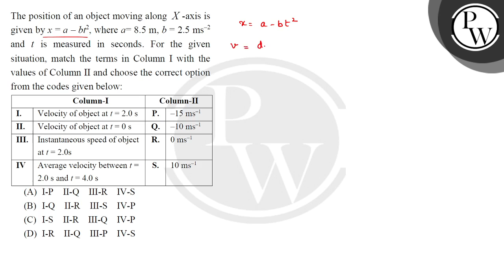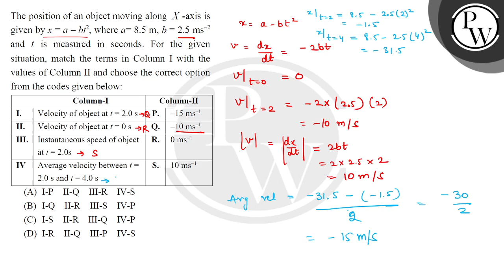The position of an object moving along \( X \)-axis is given by \( \mathrm{x}=\mathrm{a}-\mathrm....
The position of an object moving along \( X \)-axis is given by \( \mathrm{x}=\mathrm{a}-\mathrm{bt}^{2} \), where \( \mathrm{a}=8.5 \mathrm{~m}, \mathrm{~b}=2.5 \mathrm{~ms}^{-2} \) and \( \mathrm{t} \) is measured in seconds. For the given situation, match the terms in Column I with the values of Column II and choose the correct option from the codes given below: